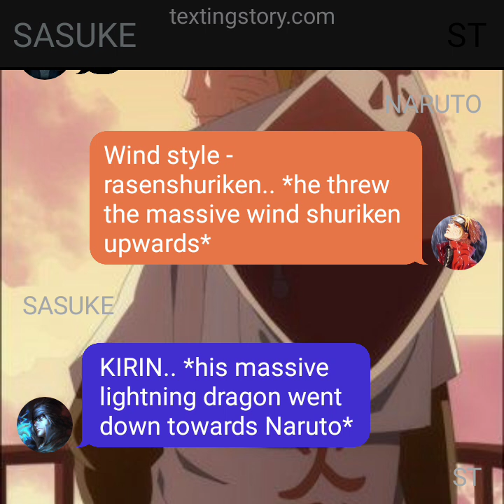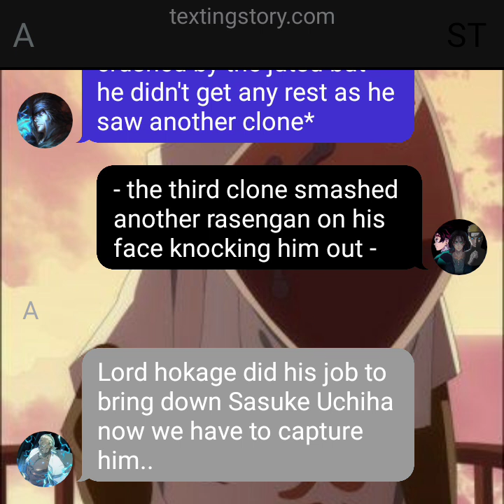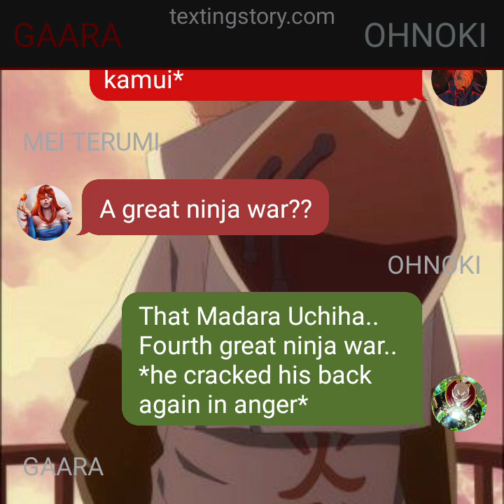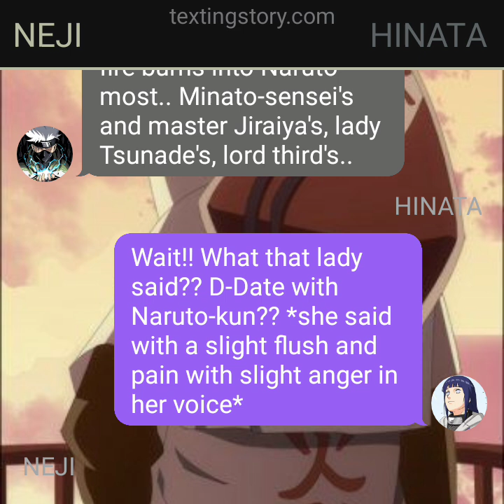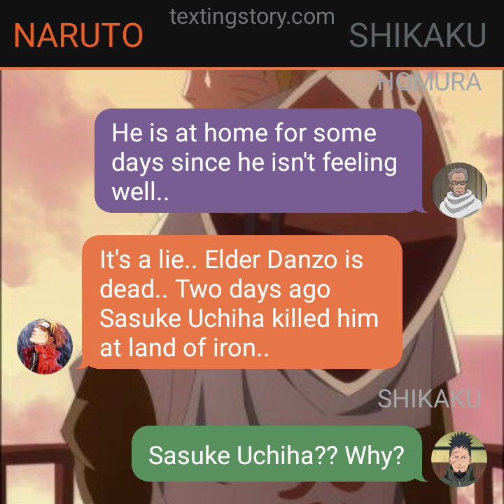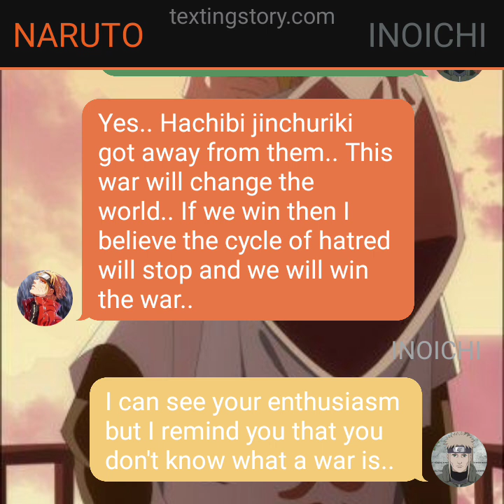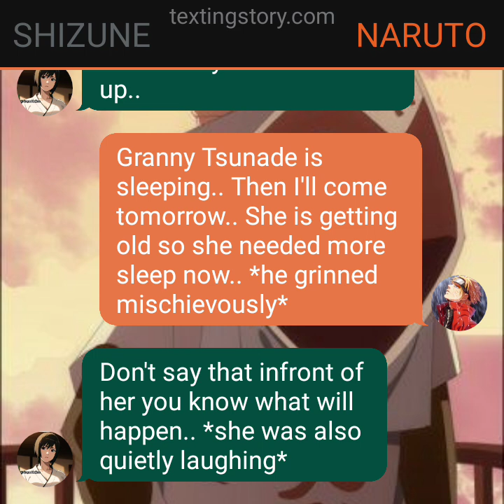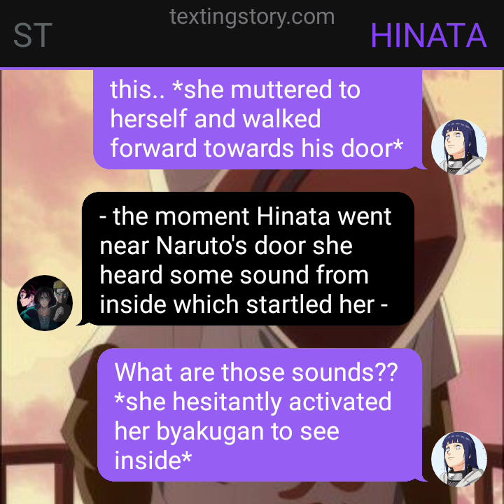THE ROKUDAIME||| EP 9||| "DECLARATION OF WAR"